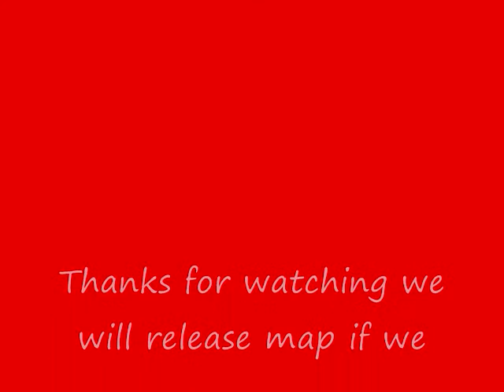Out of Narrows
Made by snakelord102 and Soul of Terror. i realize that many people have found this but we found it on our own and made a map for it more there are many more glitches we hid but i chose to show that one.We dont claim halo or any of its sounds all credit to bungie.